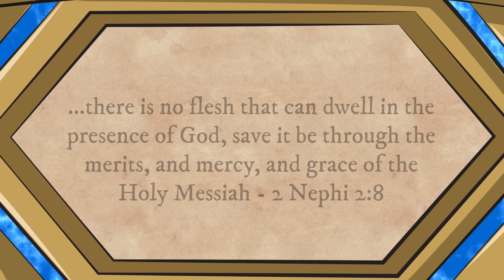Come Follow Me LDS 2021 D&C 76 (July 5-11) (Doctrine and Covenants) - Visions of Eternity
and help us keep them free for everyone.

This week's study is on Doctrine and Covenants 76.